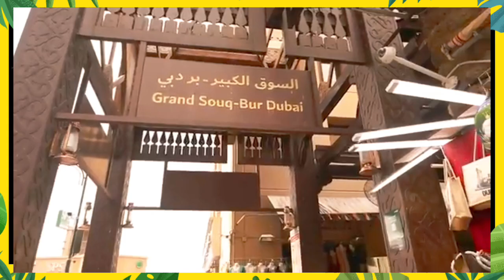Dubai Halal Ator Market | দুবাই হালাল আতর মারকেট || Nadir | Blog Couple Blog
▶️🔴▶️ Video Name & Title: Dubai Halal Ator Market | দুবাই হালাল আতর মারকেট || Nadir | Blog Couple Blog

Assalamu-alaikum Guys !

My sincere love and respect to the owner of the original video. This video is used only for good purpose, No one should watch it for wrong purpose, If there is any problem due to copyright honors from this video, Then please do not strike, Please contact us Thanks sir.🙏🙏🙏

.⚠️⚠️Attention⚠️⚠️.

▶️ Orginal Video Owner:  Nadir !

✅ Orginal Creator Youtube Channel Name: Nadir On The Go - Bangla

Original Creators

✅ Nadir On The Go - Bangla  !

"""""""""""""""""""""""""""👻Tags👻""""""""""""""""""""""

"'""""""""""""""""""""👻Key Words👻""""""""""""""""""""""

nadir on the go বাংলাদেশ,
nadir on the go bangladesh tour,
nadir on the go bangladesh vlog,
nadir on the go bangladeshi mother,
nadir on the go bangla turkey,
nadir on the go bangla মা মারা গেছে,
nadir on the go bangla india,
nadir on the go bangla dubai,
nadir on the go bangla switzerland,
Nadir on the go,
nadir on the go english,
nadir on the go dubai,
nadir on the go with mother,
nadir on the go bangladesh,
nadir on the go mother is no,
nadir on the go turkey,
nadir on the go new video,
nadir on the go switzerland,
vlogger in germany,
couple vlogs,
couple vlogs bangladesh,
couple vlog omor on fire,
couple vlogger,
couple vlog romantic,
couple vlog bangladeshi,
couple vlog tanvir rabeya,
couple vlogger in bangladesh,
couple vlog 86,